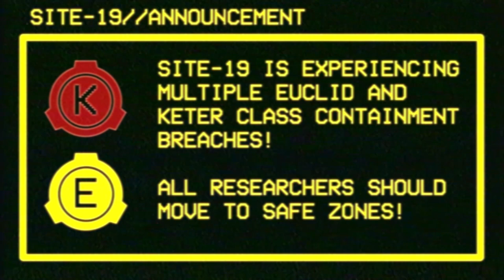SCP: Site-19 Containment Breach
A short video based on an announcement of a containment breach at Site-19.